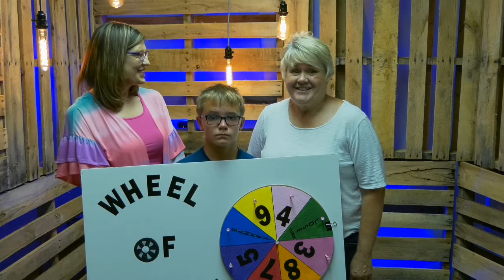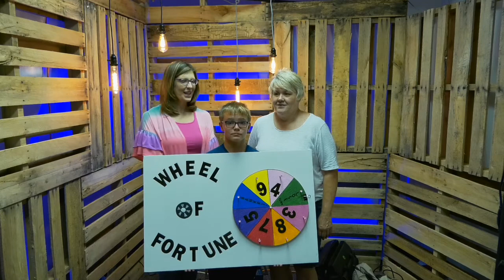First Look July 18, 2021